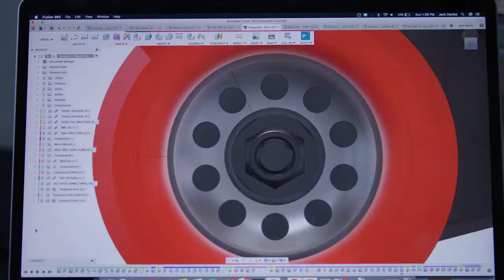The Electric Skateboard with Jack Davies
Jack Davies is a designer, engineer, and true pioneer of the makeanything spirit. His capacity for innovation and imagination has helped him design everything from drones and scooters to one-of-a-kind tin can openers. Watch his creativity in action as Jack reflects on his process of making an electric scooter.